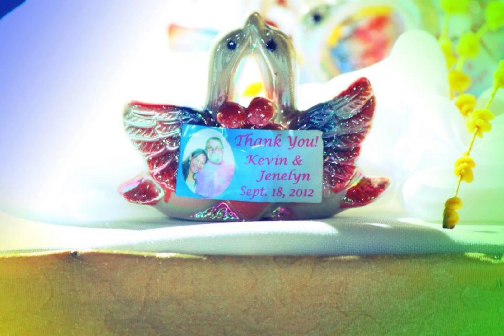Halfway Around The World